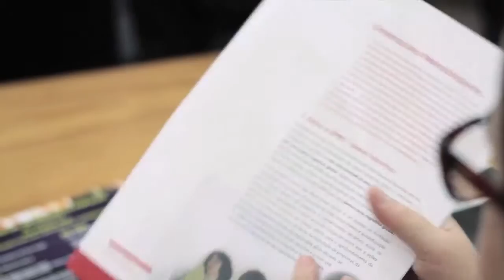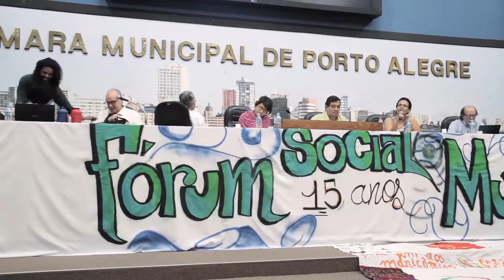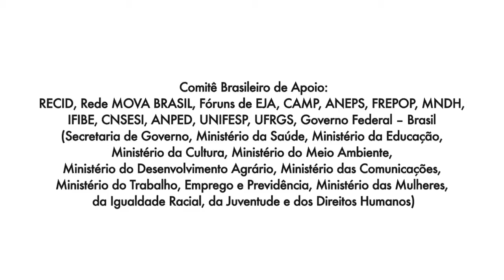Encontro Educação Popular e Universidades (Parte 4 - Cláudia Rose Ribeiro da Silva)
Fórum da Educação Popular - Encontro da Educação Popular e Universidades: Experiências e Desafios

Roda de Conversa: A relação entre Universidade e Educação Popular - Atual Momento Histórico, com Boaventura de Sousa Santos (CES/UPMS) e comentários de Naomar de Almeida Filho (UFSB), Lía Córdoba Garrido (UPP), Cláudia Rose Ribeiro da Silva (Museu da Maré), Jesús Alejandro Vera Jiménez  (UAEM)

Parte 4 - Intervenção de Cláudia Rose Ribeiro da Silva (Museu da Maré)